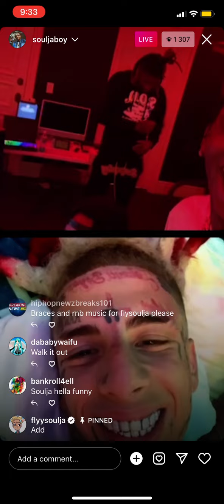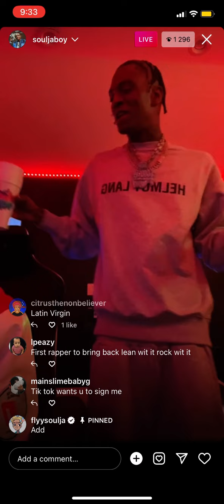Flyysoulja on live with Souljaboy (Crank that PT.2 ft. Flyysoulja???)